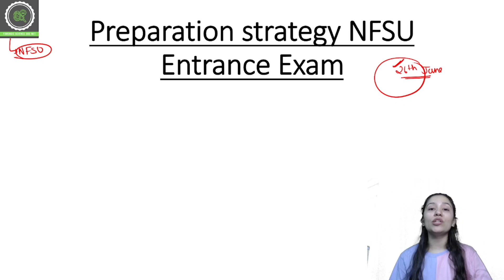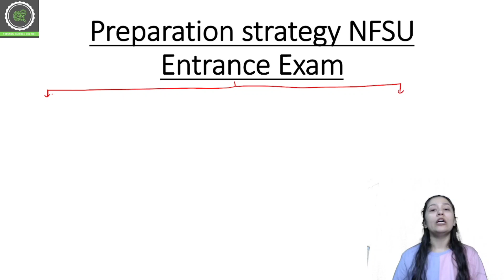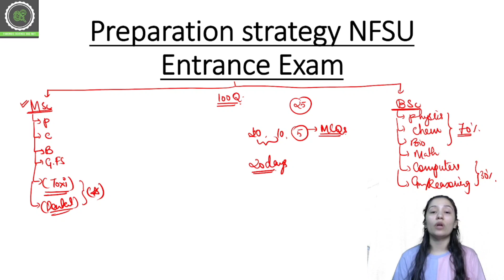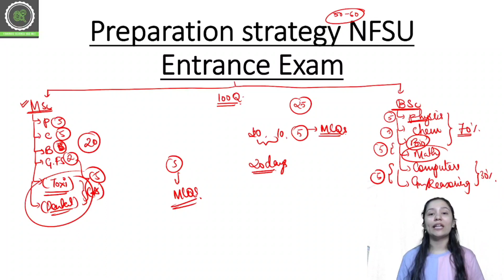25 Days Preperation Strategy for NFSU Entrance Exam 2022-2023 || How to crack NFSU Entrance Exam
Step 2 : Sign In with you mobile number in the app
Step3 : Go to Store option
Step 4 : Check out Amazing courses, and start your preparation.